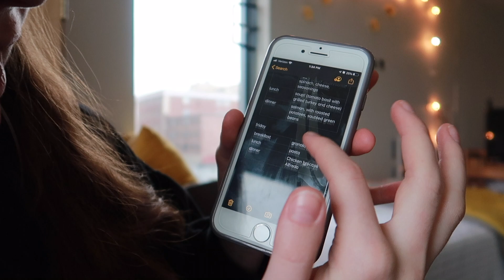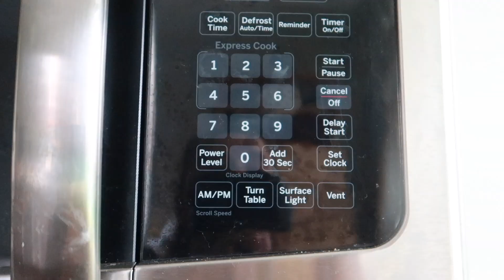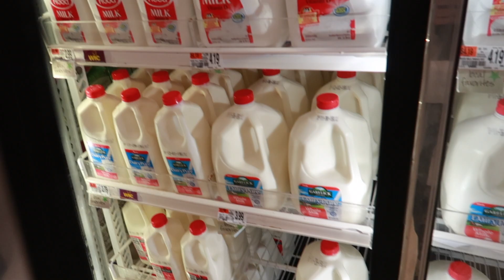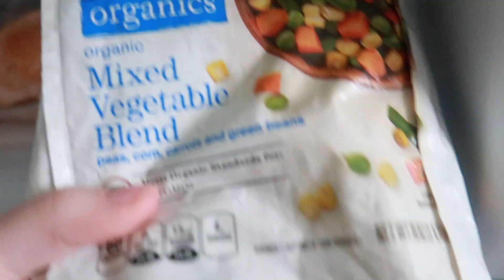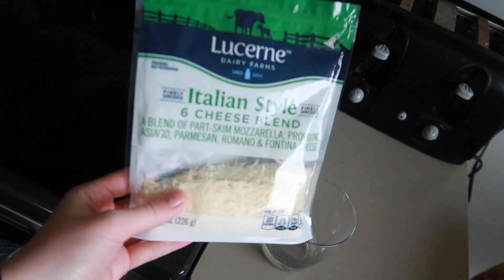WHAT I EAT IN A DAY: COLLEGE STUDENT, realistic, healthy!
Helloooo everybody! Welcome back! In this video I show you what I usually eat in a day as a college student! These are some super quick and easy recipes I make :) This is super realistic and real.

《 WATCH IN 1080p FOR HIGH DEFINITION 》

lets be friends!! DM me!

FAQ:
Location: Boston, MA
Age: 19, sophomore in college
Cameras:
Edit: imovie

Here's a realistic what I eat in a day video! I go to Suffolk University and live on Boston University Campus in one of the BU dorms with a full kitchen. I meal prep at the beginning of the week and plan it all out. I definitely don’t eat the same thing every day, so I will probably make another one of these soon. Here's what I eat in a day to stay fit in college and as a student athlete, you gotta fuel your body up :)